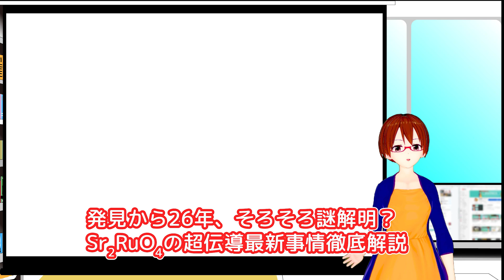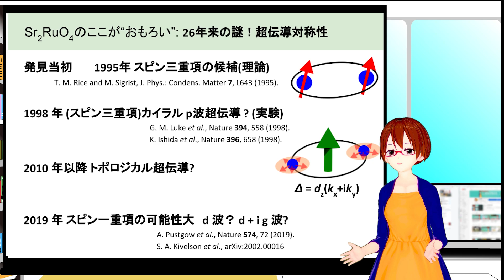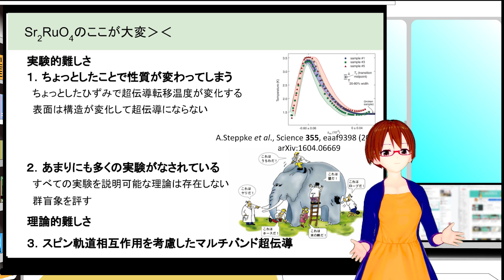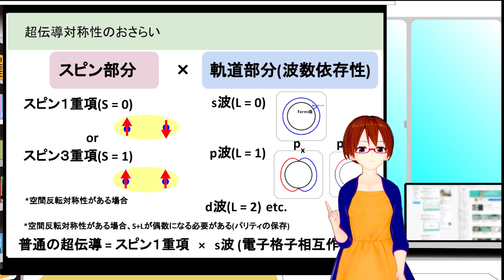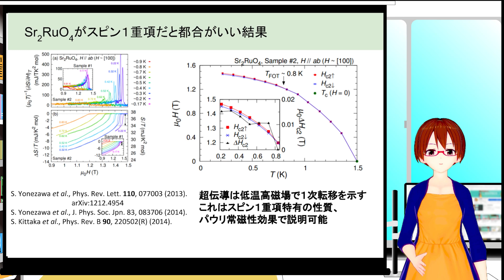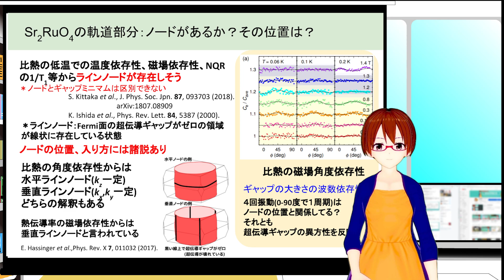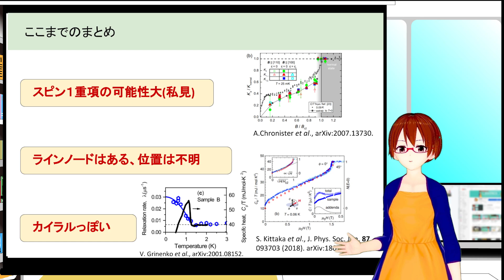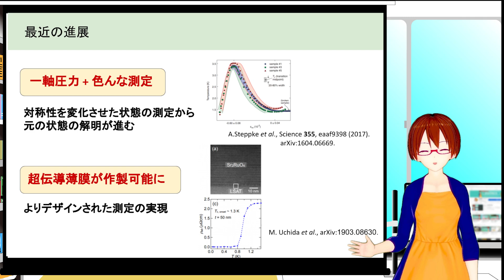【発見から26年、謎そろそろ解明！？ 】超伝導体Sr2RuO4の最新研究事情まとめ【世界一丁寧】【VRアカデミア】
26年たったいまでも盛んに研究が続けられてるオモシロ超伝導Sr2RuO4
その最新の研究状況を固体量子目線で徹底解説！(個人の意見に基づいています)
Sr2RuO4の研究は超伝導のエッセンスが詰まってるので、超伝導をちょっとでも知りたい方は必見です

0:00　イントロ
1:50　Sr2RuO4のなにがおもろいか
10:14　一般的な超伝導対称性のおさらい
12:28  Sr2RuO4の超伝導対称性にとって重要な研究
24:48  超伝導対称性の個人的有力候補

間違いの指摘、分からないところの質問お待ちしております。

使用ソフト:
Vカツ
voiceroid2 琴葉茜/葵
Premiere Pro
使用フォント:
Rounded Mgen+
使用音楽(使用してない場合もあります):
Savon by Ryo Lion 様 (nc205512)
霧雨 by かずち様